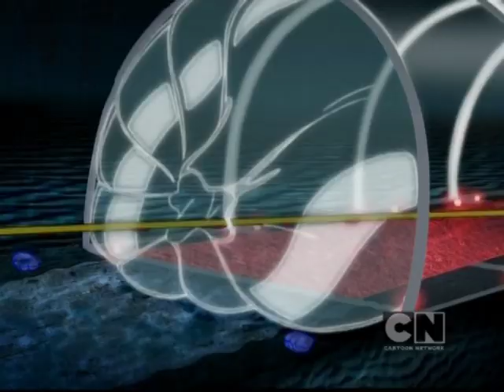Fischverfolgungsjagd | Courage der feige Hund | Cartoon Network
👊 Teeny Titans: Sammle & Kämpfe | Jetzt herunterladen!

Courage versucht, vor riesigen Fischen zu fliehen. Wohin? An Land! Ob es hilft?

Willkommen beim offiziellen YouTube-Kanal von Cartoon Network Deutschland. Hier kannst du auf Videos und Clips mit Titelmelodien und -songs sowie auf Einblicke in interaktive Spiele zugreifen: The Amazing World of Gumball, Adventure Time – Abenteuerzeit mit Finn und Jake, Ben 10 Omniverse, Teen Titans Go!, Mixels, Regular Show, Batman, Lego Ninjago, Uncle Grandpa, Steven Universe, Clarence und viele weitere warten auf dich.